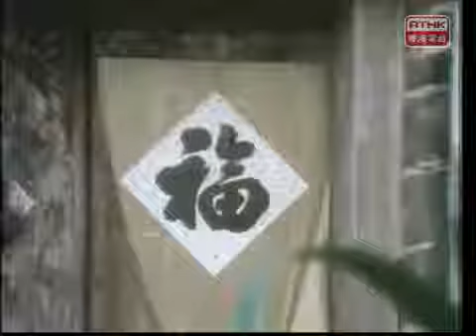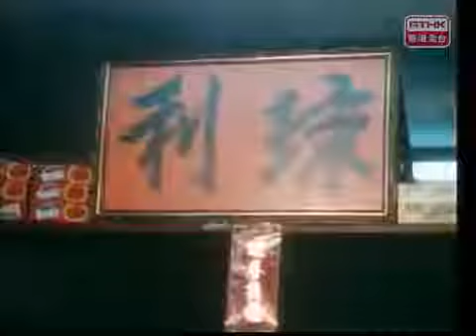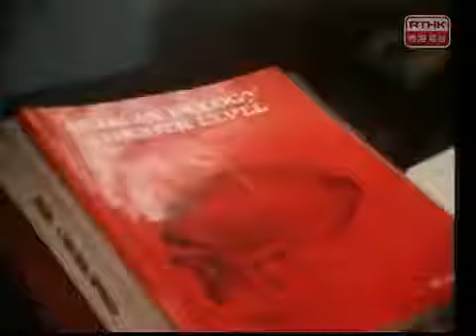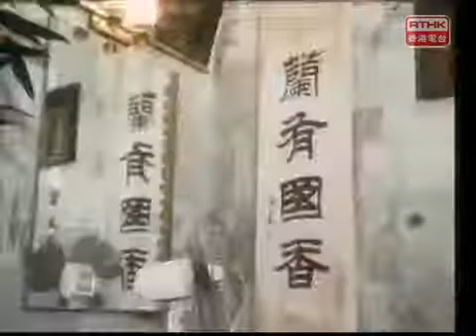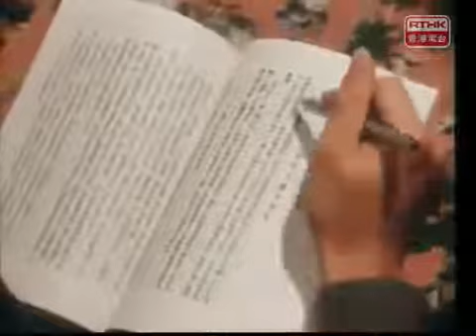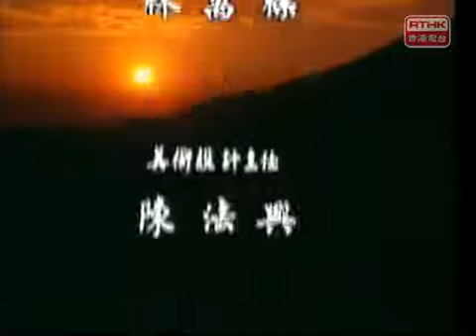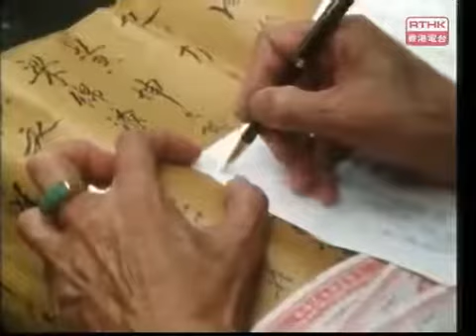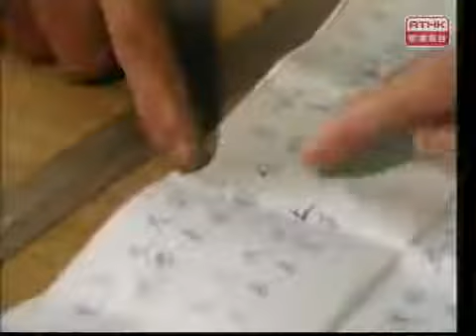鏗鏘集1986：一條原居民村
新界，清朝時屬新安縣轄地，自從英國人1898年租借接管後，即就地改立原居民村落，並答允保留新界鄉村的傳統習俗，形成原居民村獨有的風味和傳統。